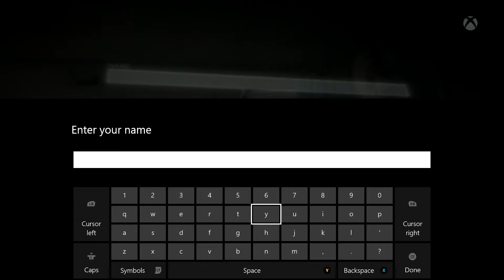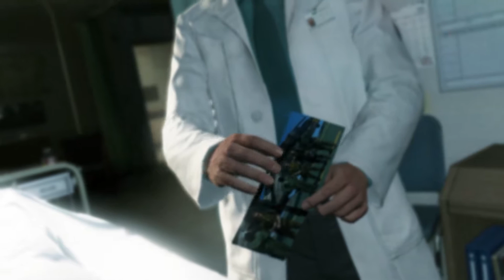Metal Gear Solid V: The Phantom Pain - Let's Play - Prologue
This prologue will blow your mind.  Prepare for Metal Gear Solid V: The Phantom Pain.

I will be playing through Metal Gear Solid V: The Phantom Pain with minimal commentary.  This game has already achieved perfect scores from most critics and after you see what Konami has done with this game, you'll understand why.

On my channel, The Happy Gamer, I'm all about being happy about video games.  They're meant to be fun and not overly criticized.  I hope to spread that joy to you and make your gaming experience a positive one!

Follow me on Player! Join the Happy Gamers Google+ Community!